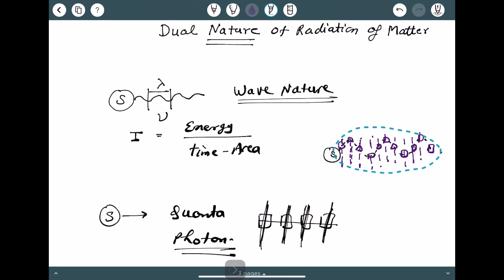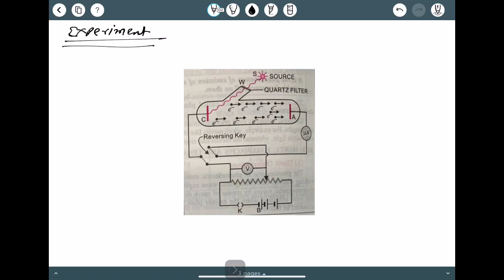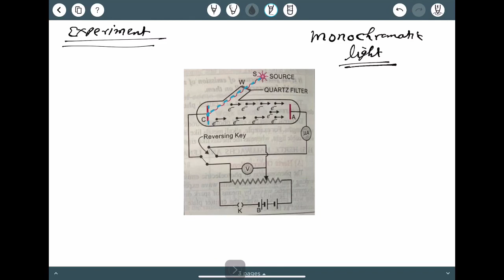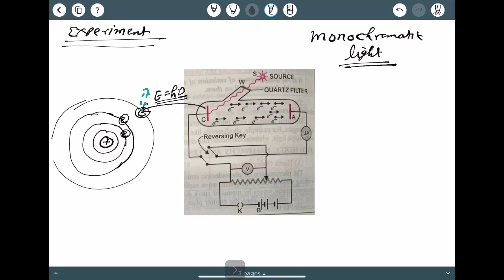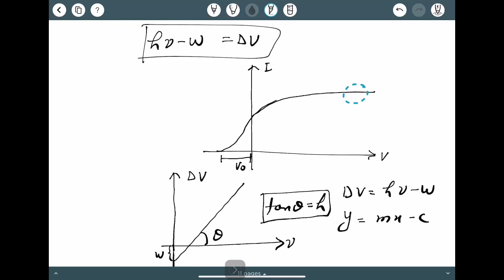Dual Nature | modern Physics | Photo Electric Effects| Lecture 1